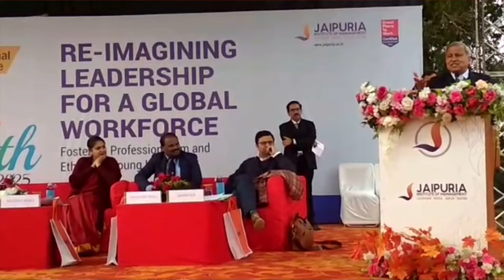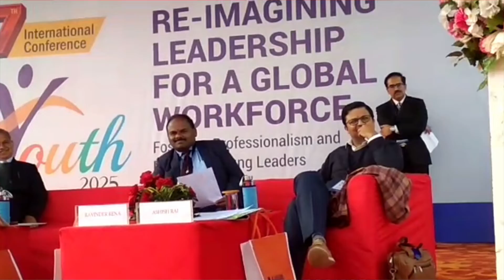Re-Imagining Leadership for Global work : अंतर्राष्ट्रीय युवा सम्मेलन-2025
Re-Imagining Leadership for a Global work : अंतर्राष्ट्रीय युवा सम्मेलन-2025